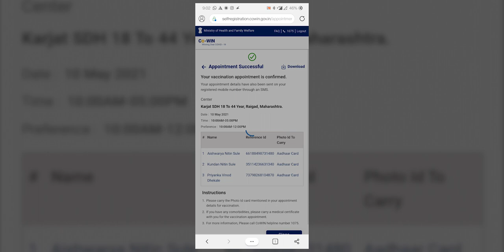So many hurdles for 1st shot of Covaxin | पहले कोविड टीके की कहानी | Process? Safety? After effects?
We got ourselves vaccinated on 10th May 2021 with first dose of Covaxin and this video is all about our experience of going through this process of vaccination.
We urge you to et yourself vaccinated as soon as possible and aid in this fight against the virus. Together we can and we will beat this pandemic. Wish you good times ahead.